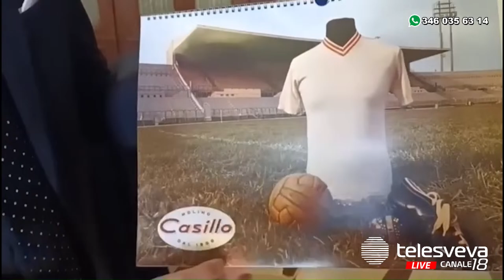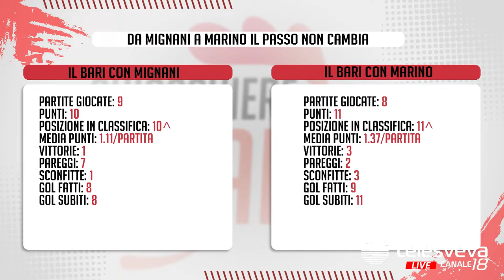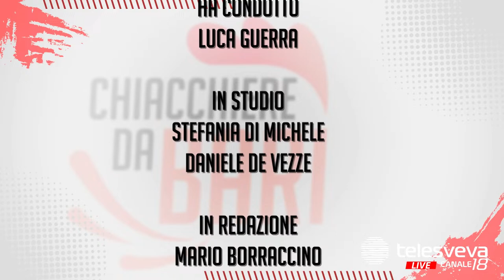+++CHIACCHIERE DA BARI, 17^ PUNTATA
+++CHIACCHIERE DA BARI, 17^ PUNTATA: CON LUCA GUERRA, NICOLO' DELVECCHIO, MASSIMILIANO TANGORRA, STEFANIA DI MICHELE, VITALY KUTUZOV, LORENZO SIBILANO E DAVIDE FRANCESCHIELLO+++